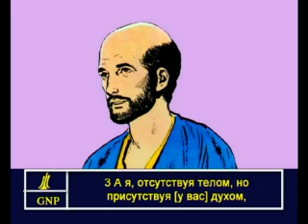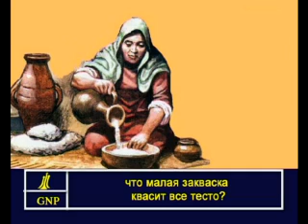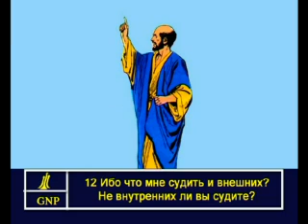1Corinthians 5 Russian Picture Bible